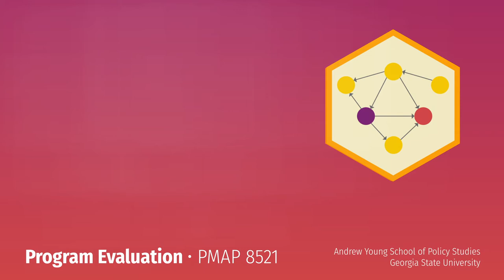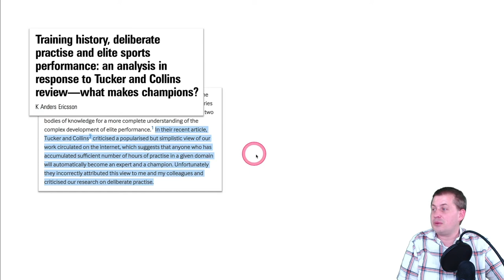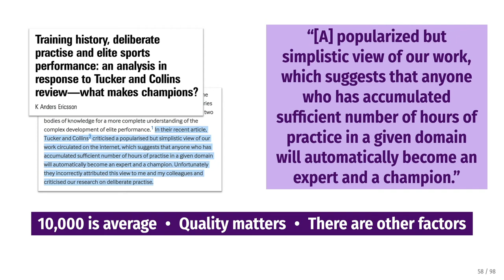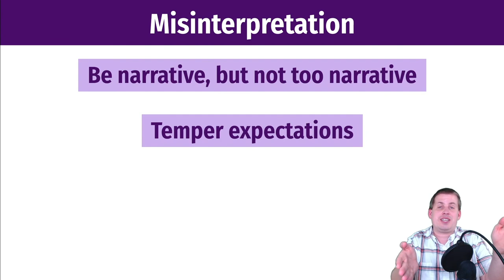PMAP 8521 • (14) Ethics, stories, and curiosity: (3c) Ethics of storytelling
Discussion of the potential pitfalls of storytelling with data: misinterpretation

Access the slides and other materials at the course